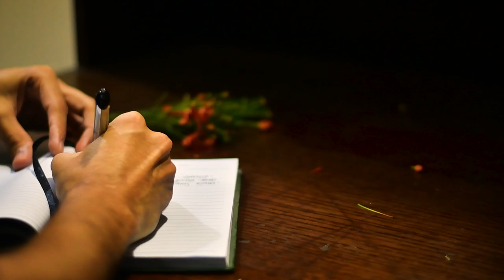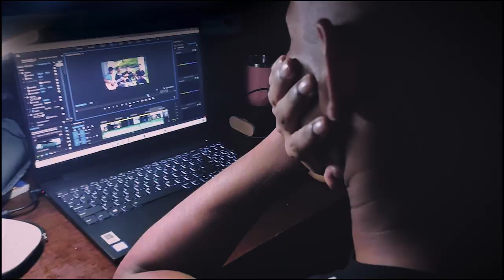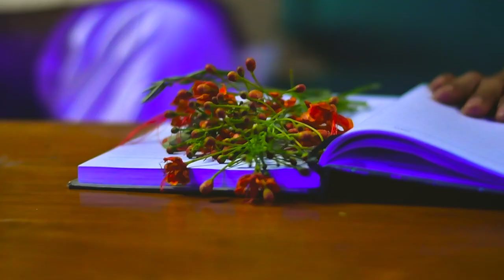Epitaph || এপিটাফ (Natures' Cut) || Cover || Aurthohin || Team 78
A tribute to Bassbaba Sumon. Get well soon ❤️
Use headphones to get lost into the nature 😌

Ryan Zumar
"THERE IS ONLY ONE LIFE & THERE IS ONLY ONE PCAT"
- A quote by my fellow coursemate.
I didn't knew our best times would end so fast.
This is our last gig together. We have to part in our own ways. I wish you guys stayed a bit few days more. I don't think we'll ever get any more chance to sit together again like this. It was some pleasant memories with these people!
If someone asks me what was my best times in last few months I would show pictures of these people. Spending time with them was the best moments I had in last few months & want it to cherish forever. 💝
Thank you guys for all those beautiful days. This video is the gift for us to relive the best days of our life. Stay fine my brothers. I'll miss you.
Love you peeps to the moon & back ❤️